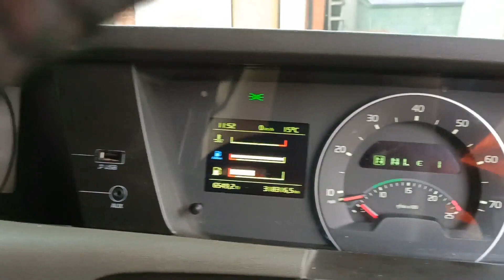2017 VOLVO FH13.540 For Sale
EURO 6 2017 VOLVO FH540 6x4 TRACTOR UNIT , AUTO GEARBOX,318.000KMS,WET PACK, AWAITING PREPARATION, ANY INSPECTION WELCOME, EXCELLENT CONDITION,£72.950+VAT FOR MORE INFO PLEASE CALL